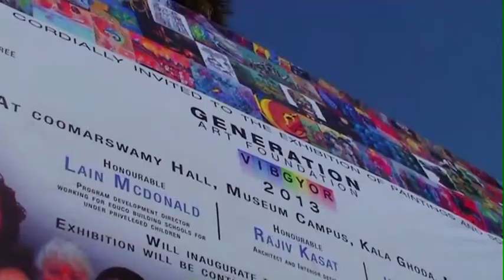WOMEN ARTISTS IN INDIA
Focus on three women artists; Padmini Meta, Sadhya Vaishi and Ratna Sharma,  who participated in an exhibition organised by Generation Art Foundation in February 2013 in Mumbai, India.